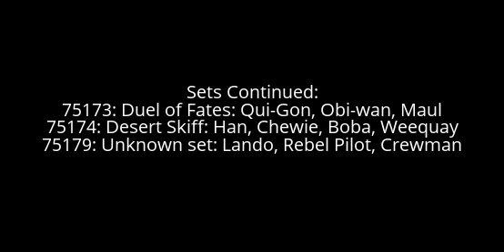Lego 2017 Star Wars Set List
Lego 2017 Star Wars set names have been revealed